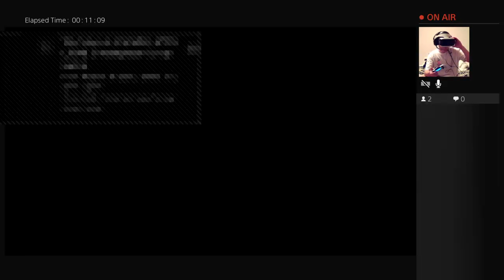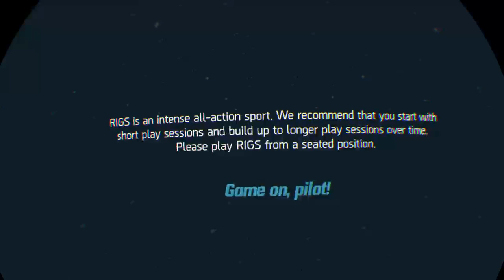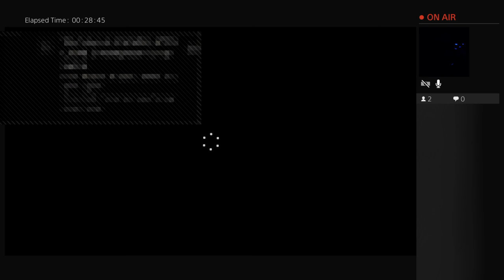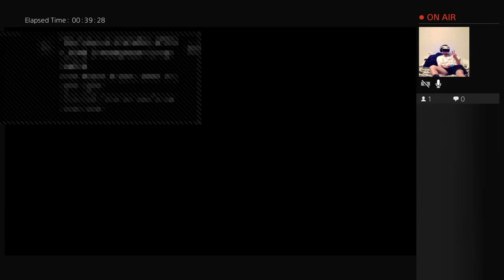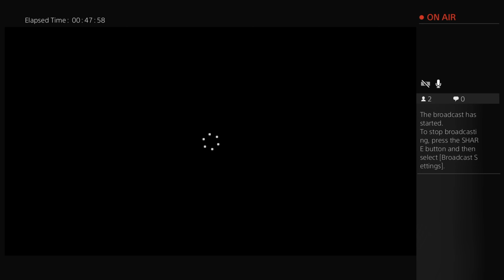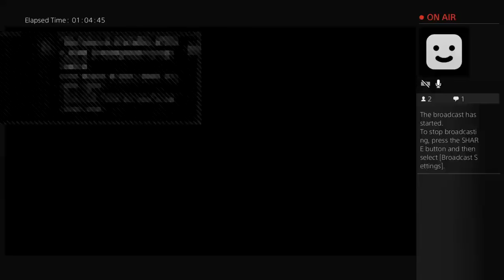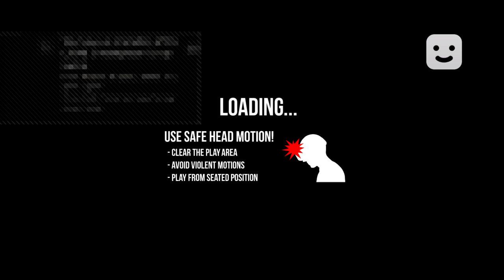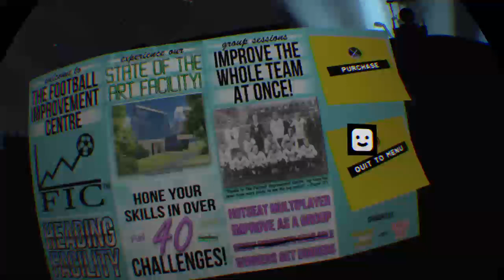fluax's Live PS4 VR